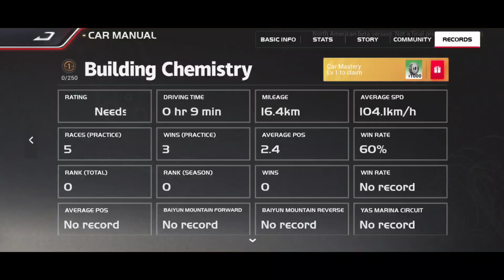Racing Master | Ultra Graphic FULL HD Gameplay | Tectro Wheels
My Device - Poco F4 GT
RAM - 12GB
Memory - 256GB
Speaker - 4 Stereo Speakers
Display - AMOLED , 6.67 inches
Battery - 4700 mAh ( Fast charging 120W )